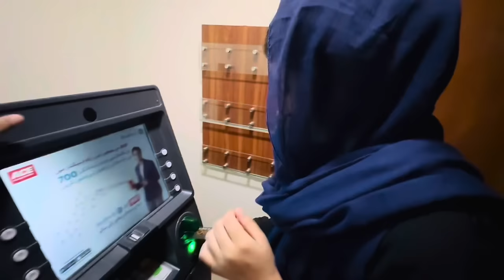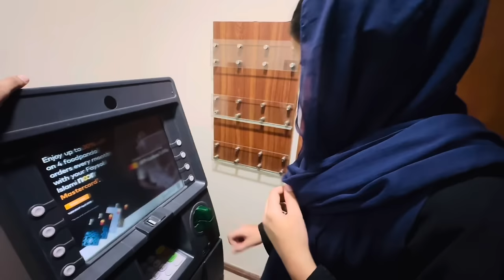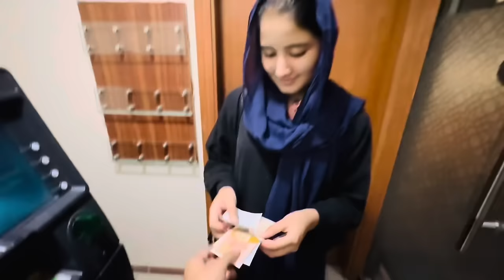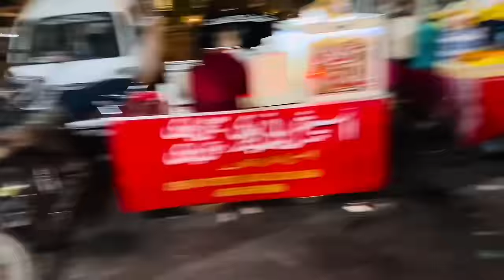Eid Ki Shopping Start | Eid Gifts Bhi Lye | Malik Waqar VLOG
I went out for eid shopping with my wife Fatima, to find out what we bought watch video